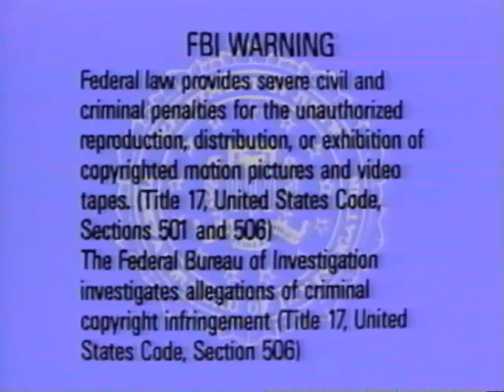Opening to Super Sunday: A History of the Super Bowl 1988 VHS (Redone in Better Video/Audio Quality)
Here's the order:
1. FBI Warning Screen
2. Interpol Warning Screens
3. 1986 Fox Hills Video Logo
4. 1980s Heron Communications Logo
5. An NFL Films Presentation Logo
6. Start of the Film